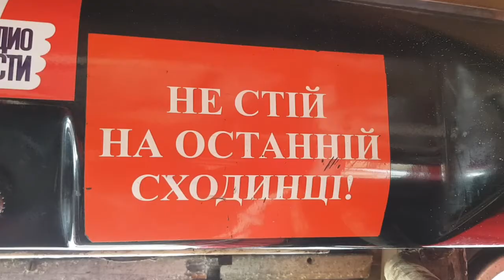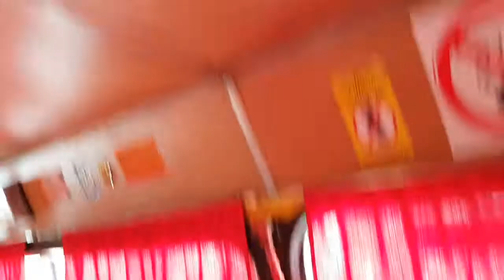21.02.2018 МАРШРУТКИ ДЛЯ АЙСИТИВИ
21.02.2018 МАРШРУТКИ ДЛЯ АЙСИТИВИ